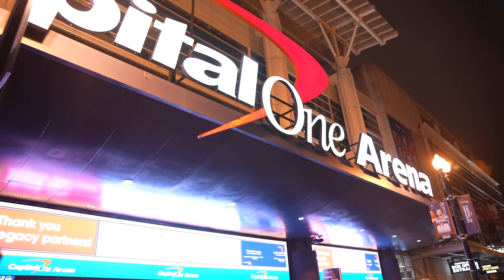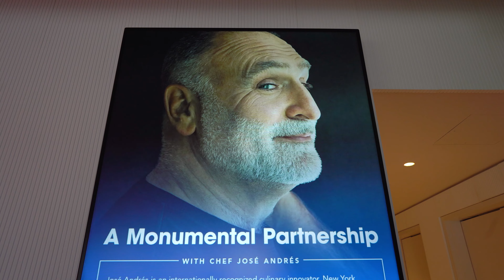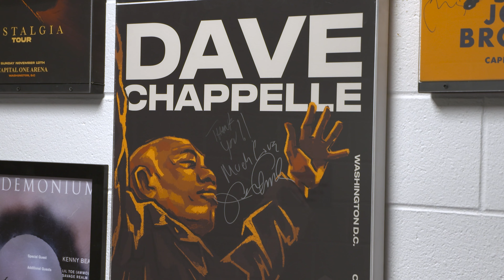Plan a summer of epic live events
Summer is the season for live entertainment. From Janet Jackson and ATEEZ concerts to Mystics games and WWE SmackDowns, Capital One Arena is proud to present a show for every type of fan.